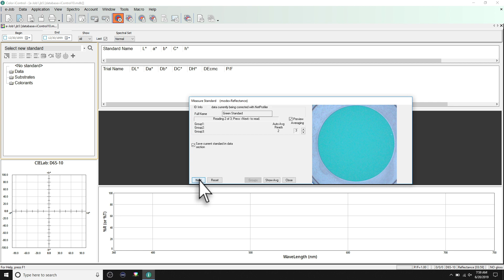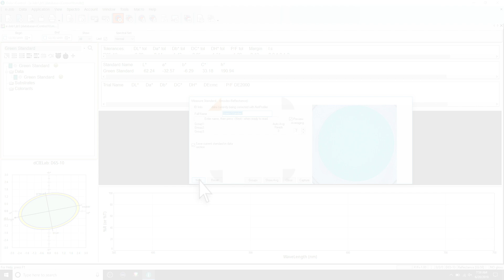How To Take Reflection Measurements With Your Sphere Benchtop Instrument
Learn how to take reflection measurements with your Ci7000 Series benchtop spectrophotometer.